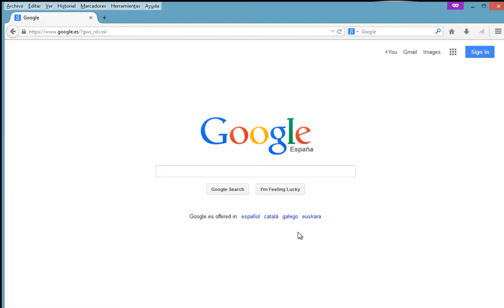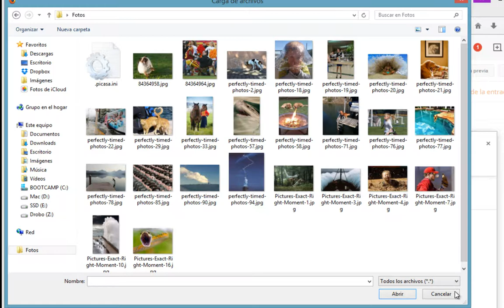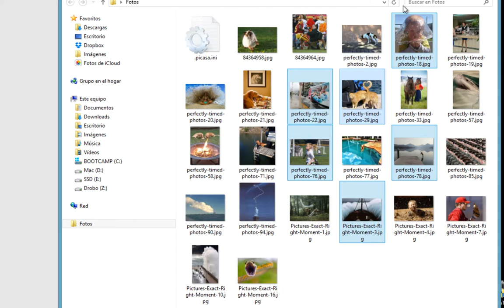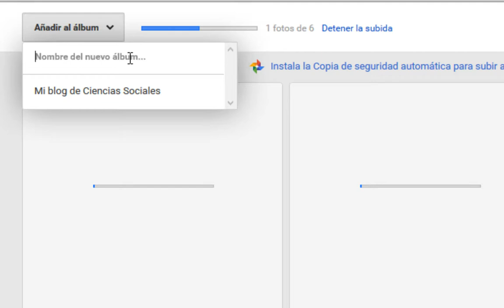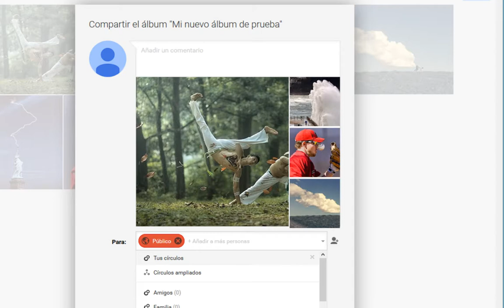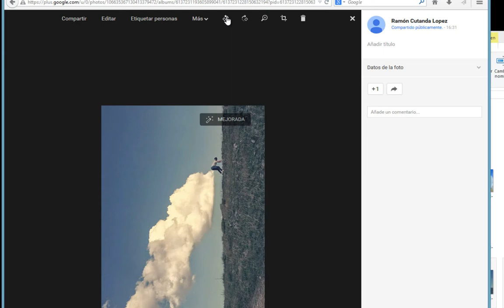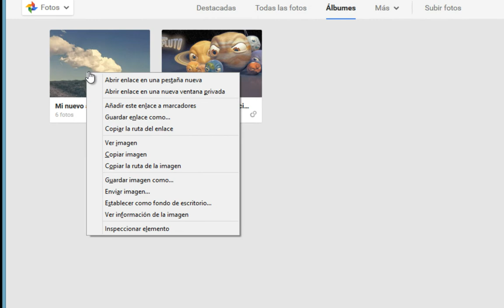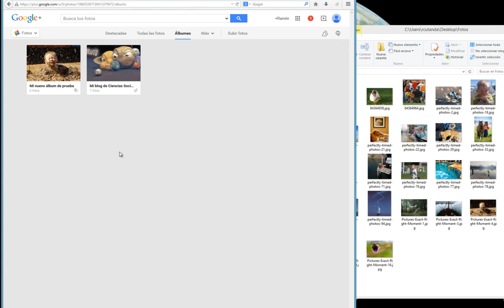Fotos Plus de Google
Cómo subir a internet (y Blogger) colecciones de fotos